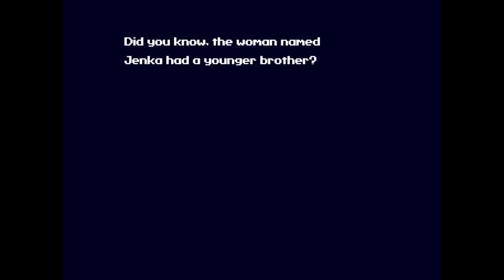Let's Play Cave Story (Blind) Part 11: And Then I Drowned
So yeah, this episode is mostly me having footage of failing on this boss. For blind projects, I'm never sure how much I should keep in and how much I shouldn't in terms of failure footage, as I don't want to lose context of what I'm saying by cutting out too much and like to show off the genuine experience. But if you want me to cut more out in the future, do let me know! At the very least, I'll always provide a link that skips over the failure.

In this episode, Lucky must work alongside Curly to defeat a powerful boss, but will they destroy the island in the process? And will both of them survive the ordeal? Find out now!